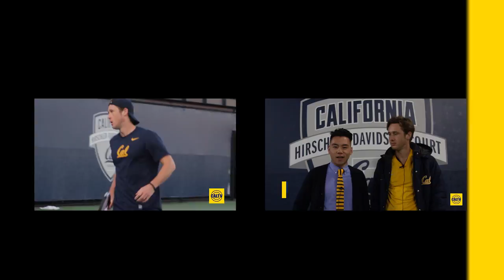CalTV Sports: Interview with Star Player Karla Popovic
CalTV Sports Reporter Allison Lin interviews Cal Women's Tennis sensation Karla Popovic after Cal defeated U. of Washington 7-0 on April 14, 2017 at Hellman Tennis Complex in UC Berkeley. Popovic is currently ranked No. 9 in the U.S.

Reporter: Allison Lin
Producer: Allison Lin
Cinematographers: Sarah Abiharb, Talar Ohanian
Post-Production: Jae Yoon Her